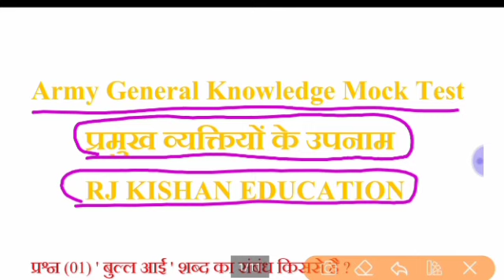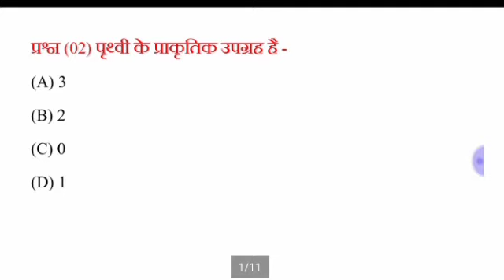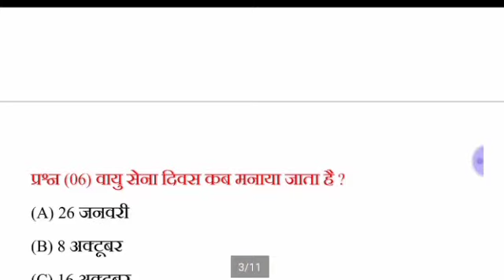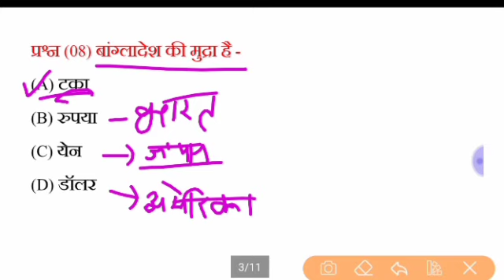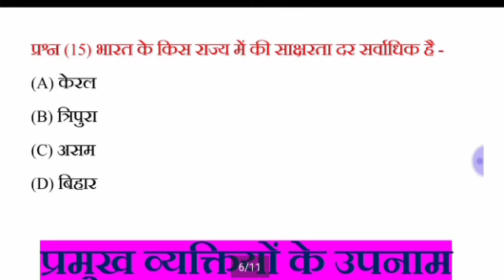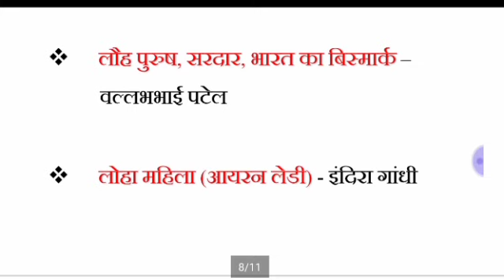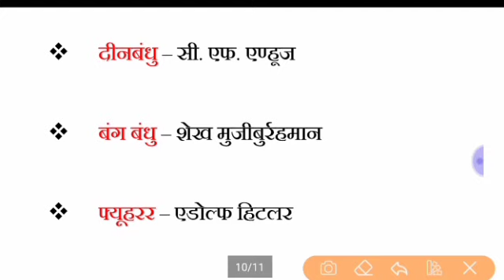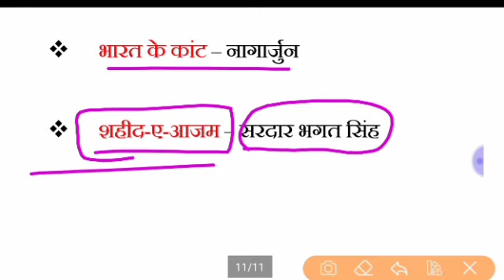Army GK Mock Test लाइव 🔴 सुबह 11 बजे | प्रमुख व्यक्तियो के उपनाम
[27/1, 3:47 pm] Kishanlal Khichar